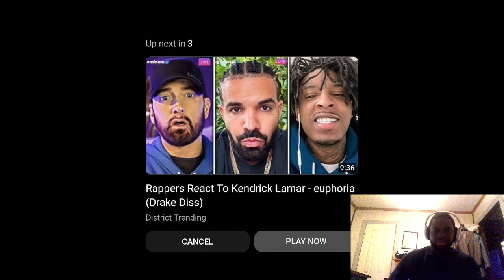REACTING to How Drake Was in the Studio Listening to Kendrick Diss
Today we are reacting to RDC skit how Drake was when Kendrick Lamar dropped his diss track.